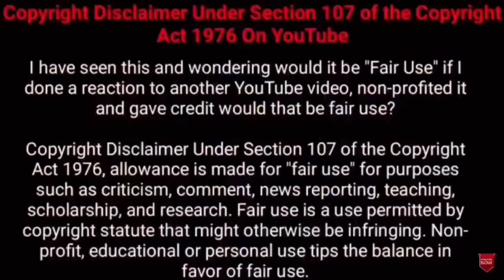சூறாவளியால் ஏற்பட்ட பேரழிவுகள் | Amazing Power Of Tornado | Tamil Amazing Facts | Natural Disasters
Tamil Galatta News and minutes mystery of power of tornado with  amazing videos and info bytes.

Hi friends
     Tamil Galatta News and minutes mystery of power of nature  in TAMIL AMAZING FACTS.Tamil amazing facts channel is best for educatoinal information in tamil with info bytes knowledge of most Random Facts. Facts in tamil for tsunami in sea.Tamil amazing facts is here to educate tamil galatta science facts in tamil and story bytes videos in tamil.